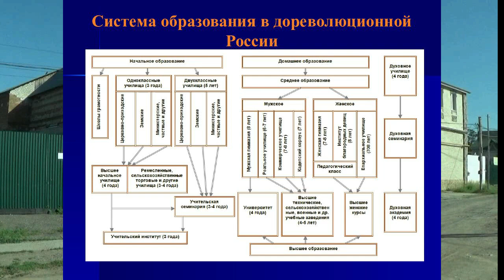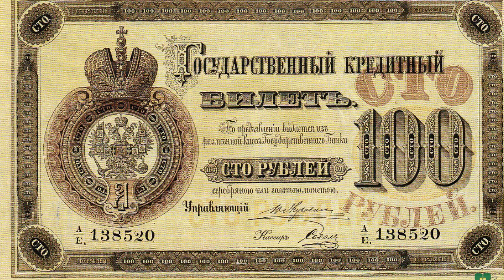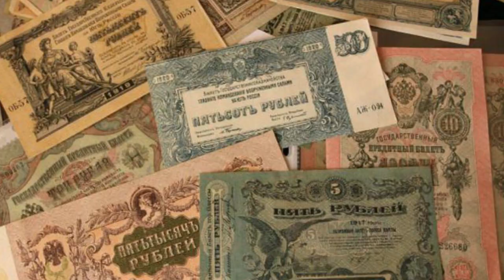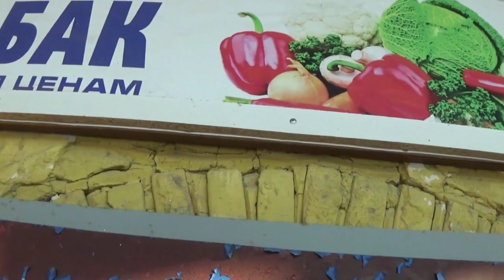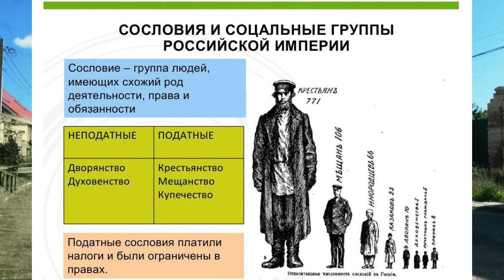Реальное училище 1 часть